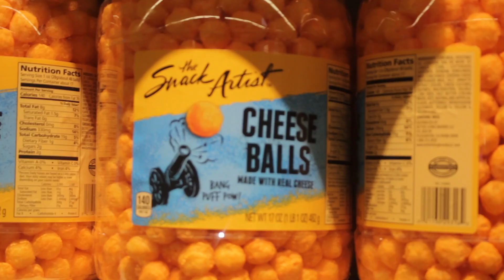I’m Not Wearing THAT—Jacob Earl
Daily Vlog 252 Wed 27 Jan 2016

—Jacob